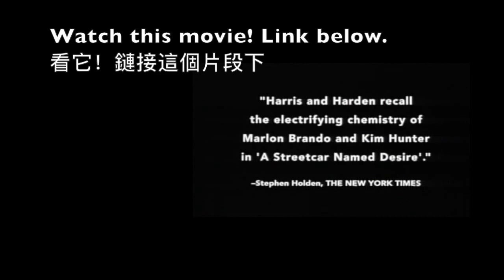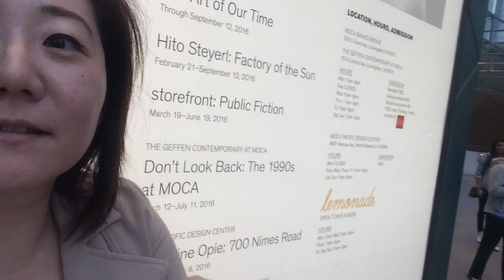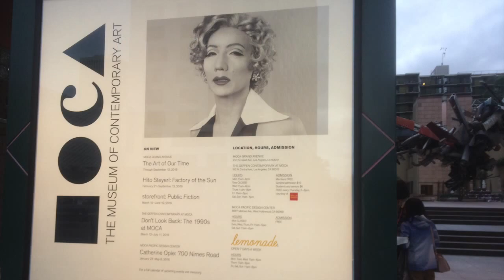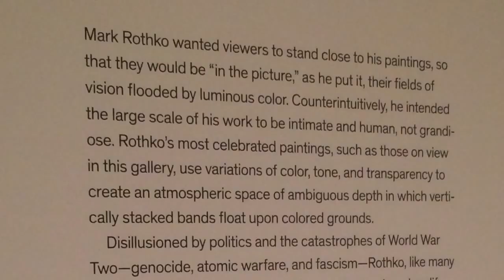VLOG | LA 洛杉磯 MOCA 當代藝術館 + 介紹Pollock 傑克遜·波洛克 抽象派藝術家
在這裡看Pollock 傑克遜·波洛克電影 MOCA - Museum of Contemporary Art (not Metropolitan..arg..)

L A G I R L I N T A I P E I @ G M A I L . C O M